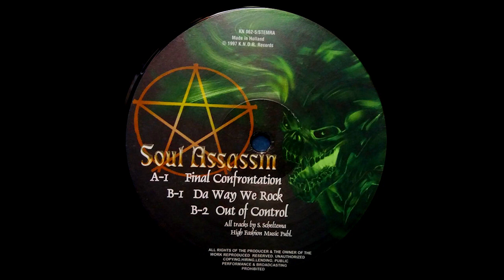Soul Assasin - Out of control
Label: K.N.O.R. Records - KN 062-5, K.N.O.R. Records - KNO 62-5
Format: Vinyl, 12", 45 RPM, 33 ⅓ RPM
Country: Netherlands
Released: 1998
Genre: Electronic
Style: Hardcore